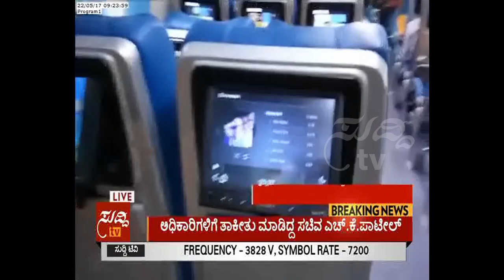Tejas Express : Make It's First Trip Today From Mumbai To Goa | ಸುದ್ದಿ ಟಿವಿ